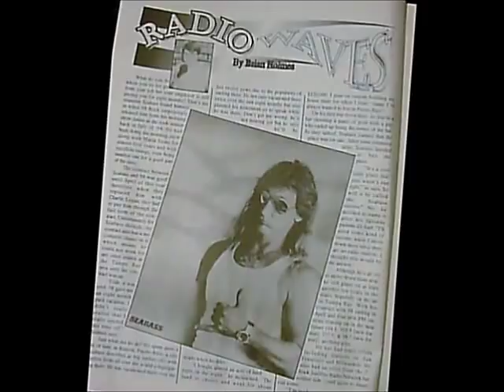Gater 98.7 fm SEABASS Classic Multi Media Aircheck.wmv